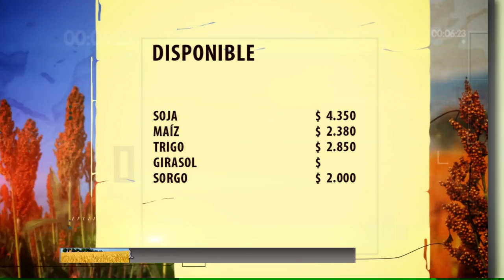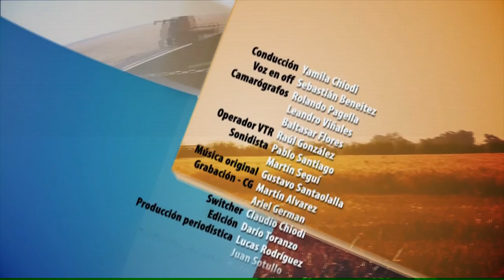PAMPERO TV 2017 08 08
El Municipio de Trenque Lauquen y la Dirección de Hidráulica de la Provincia de Buenos Aires trabajaron intensamente en estos días a partir de la rotura intencional de una pared de contención en las compuertas de la laguna Cuero de Zorro, que elevó considerablemente el nivel de agua y puso en riesgo caminos, establecimientos rurales y, en menor medida, los cascos urbanos.
Además, los productores de tomates y pimientos batallan para controlar a la mosca blanca, un insecto que ocasiona graves daños al succionar la savia de los cultivos, afectando la fotosíntesis y el aspecto estético de los frutos.
En los invernáculos de Bella Vista en Corrientes, se detectó la presencia de una pequeña avispa que controla naturalmente a estas moscas y, por lo tanto, es importante preservarlas en ese medio